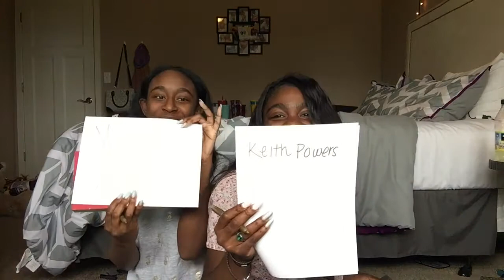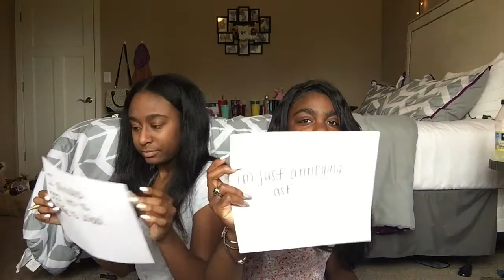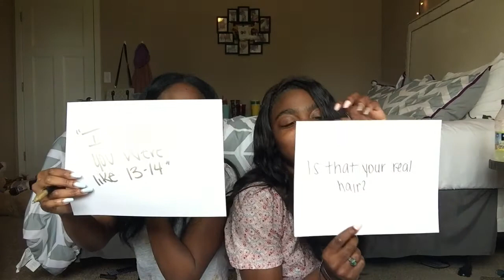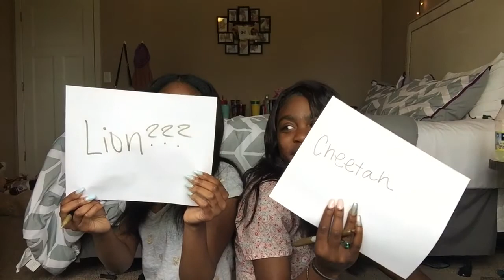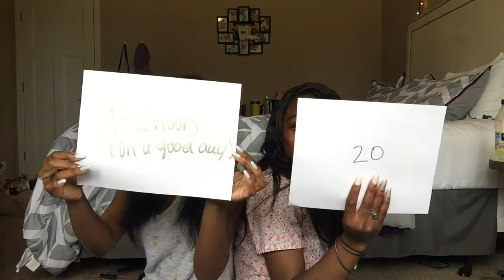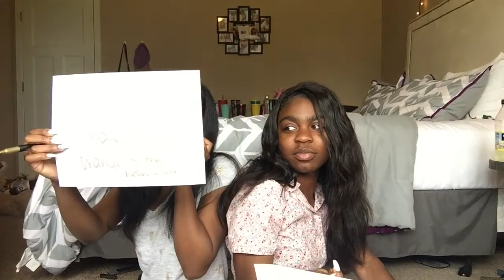Bestfriend Tag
Hey Kweens, Welcome back I missed y'all. Sorry I didn't make the Friday upload but this week will be better I promise I hope you guys enjoy this video and oh yea meet Kayla !! I love you guys so much

xoxo, hang loose